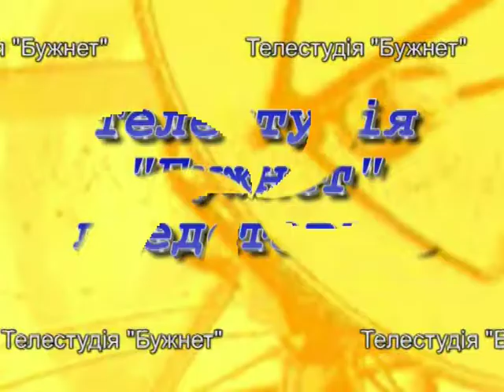201310 Armija net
До лав Збройних Сил України цієї осені відбудуть 33 призовники з Червонограда та Сокальського району.